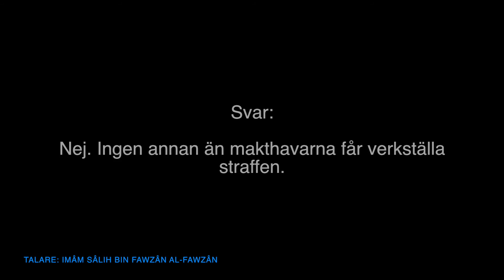Får en individ döda en magiker? | al-Fawzân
Översättning: Darulhadith.com
Talare: Imâm Sâlih bin Fawzân al-Fawzân
Källa: Sharh Tathîr-il-I´tiqâd (11)